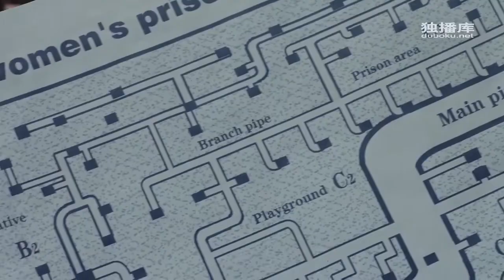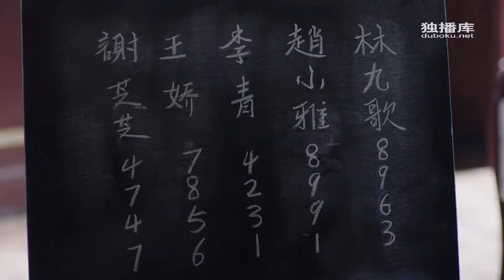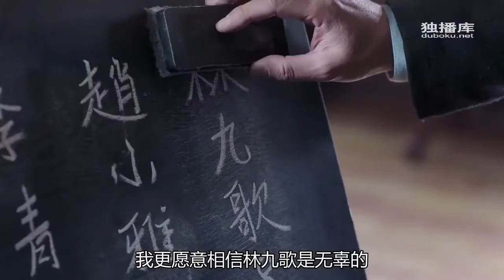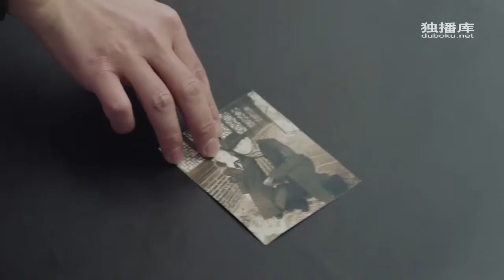请赐我一双翅膀 第22集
请赐我一双翅膀
English name: Please Give Me A Pair of Wings (2019)
主演：鞠婧祎, 炎亚纶, 韩栋, 张予曦, 米热, 朱圣祎, 谢君豪, 王艺曈...

导演：赖水清 国建勇

更新：共60集

简介：《请赐我一双翅膀》线上看，全集共60集，《请赐我一双翅膀》剧情简介：上世纪二十年代，上沽城笼罩在阴谋之中。警察局长林傲东被人谋杀，养女林九歌被控杀父，含冤入狱。警察龙天羽发现九歌杀父案背后错综复杂，甚至还牵扯着上沽城的毒品交易和“大人物”。九歌在狱中受尽凌辱，艰难求生。为了找出杀父真凶，九歌最终决定越狱。但在圣约翰监狱的历史上，还从未发生过成功的越狱事件。面对坚固的围墙，严密的巡逻，和几乎没有任何漏洞的管理，九歌仅凭一己之力能否越狱成功？而她最终又能查明背后的层层真相吗？